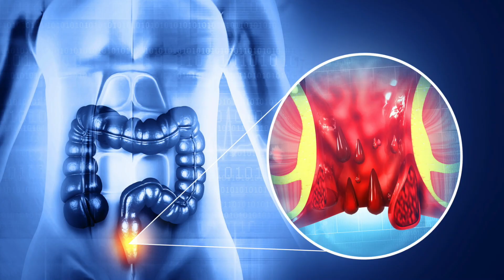Does body weight affect hemorrhoids ? - Dr. Rajesh Singh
Q. Does body weight affect hemorrhoids?

Yes, it does. Bodyweight is a significant factor because it puts more pressure on the blood vessels surrounding the anus and rectum.
So, if you have excess weight, especially around your abdominal regions then that can lead you to piles complications.